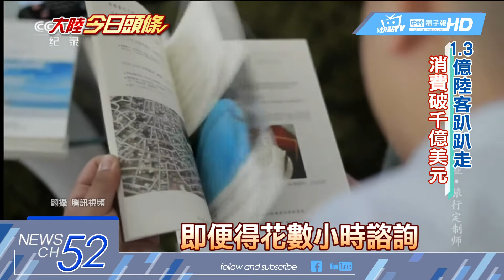20180602中天新聞 量身打造！ 「旅遊訂製師」帶您看門道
隨著大陸高端旅遊市場興起，現在有越來越多的私人旅遊景點，在大陸就有一門生意，專門提供私人訂製遊，他們被稱為「旅遊訂製師」，這些從業人員，不但有一定的外語能力，而且普遍都是在國外生活過的海歸派，這樣的訂製行程，就算旅費比一般團費貴2到3成，買單的大有人在。